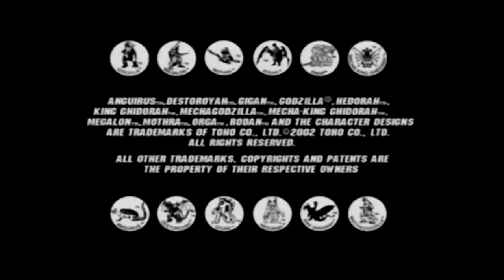Classic Replay – War of the Monsters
Recorded in 2011, Andrew Reiner, Dan Ryckert, Jeff Cork, and Brian Vore cause absolute mayhem as the colossal creatures of War of the Monsters. Later on Roulette, the gang spins its way into more kaiju calamity with Godzilla: Destroy All Monsters.